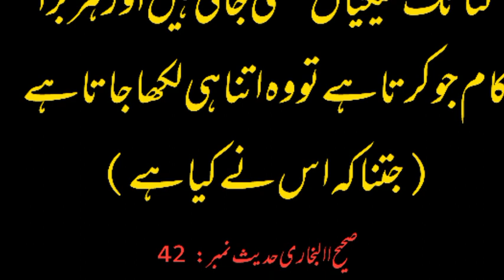Hadith No 42 ||عمدہ اسلام ||Gul Lala Studio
This is 42nd Hadith in the book Bokhari Sharif written by Imam Bokhari (Rehmat Ullah Alaih). This Hadith is about the beauty of ISLAM.